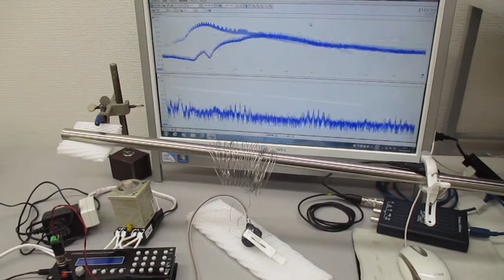超音波システム１ＭＨｚタイプ（音圧測定解析、発振制御）の利用実験 ultrasonic-labo